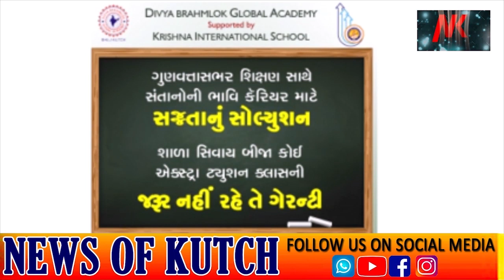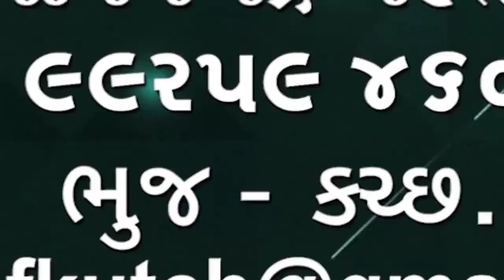વર્ષ 2023નું પહેલું સૂર્યગ્રહણ પૂરું કંકણાકૃતિ આસૂર્યગ્રહણ ભારતમાં દેખાયુંનથી પણતેની તસવીરોઉપલબ્ધછે🌹